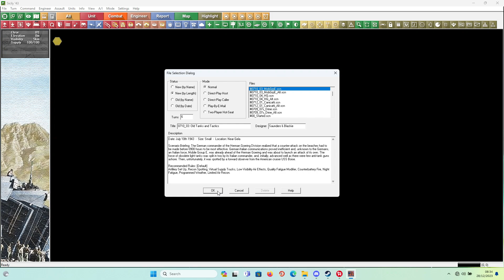John Tiller PZC: Sicily 1943: Old Tanks And Tactics Featuring Campbell The Toast [Faction: America]